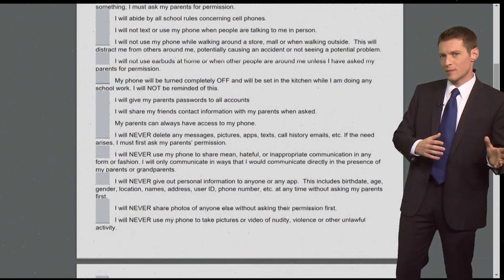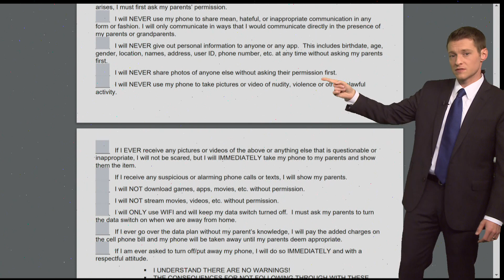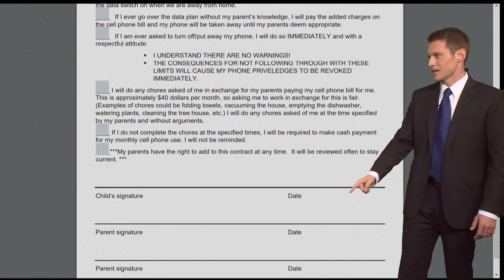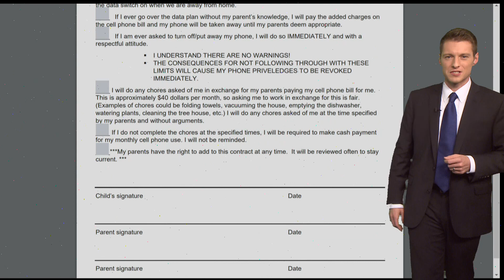Cell phone contract for your kids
Parents: Are you thinking about getting your kids a cell phone or are you having trouble regulating their cell phone use? Aaron Baker breaks down a contract by the Kilgore Police Department that can keep your kids safe!